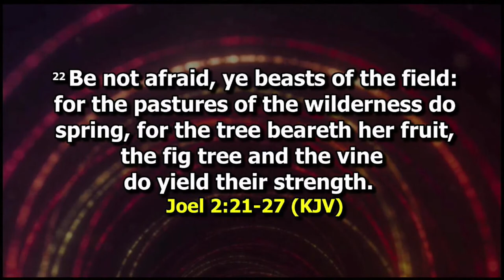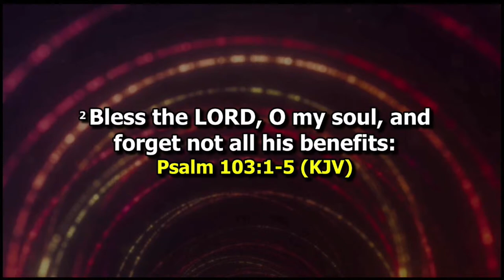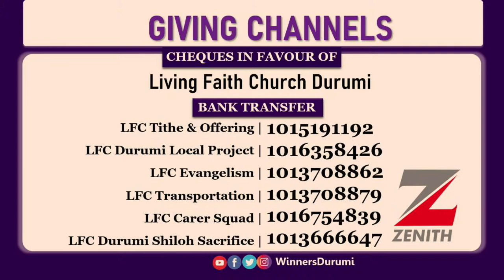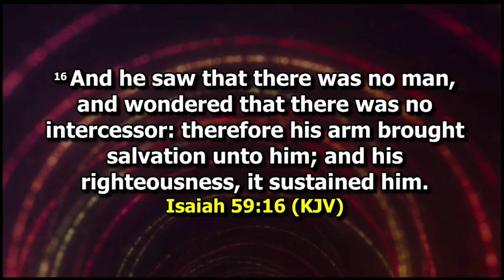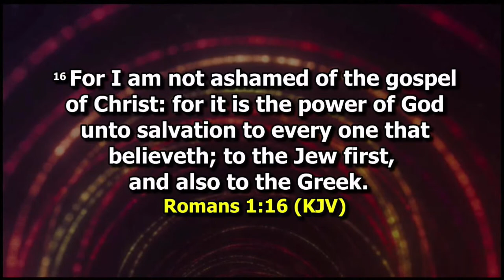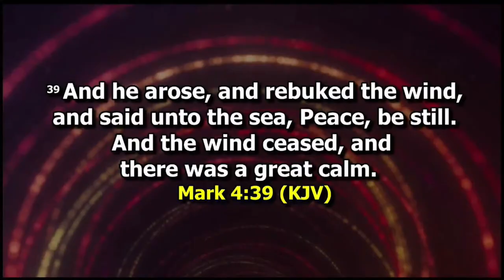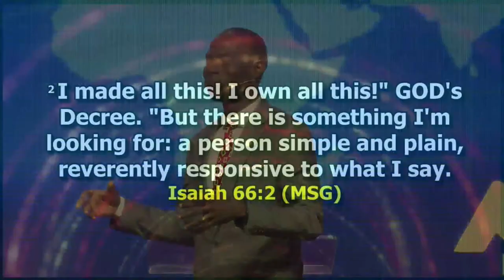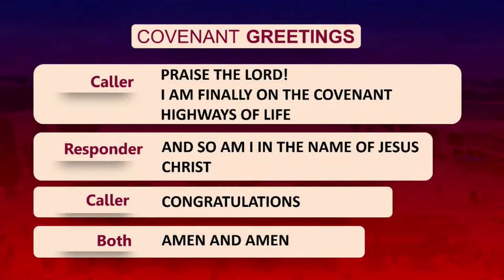COVENANT DAY OF MARITAL BREAKTHROUGH | 1ST SERVICE | 25, JUNE 2023 | LFC DURUMI ABUJA.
Welcome to Winners Chapel Durumi, Abuja